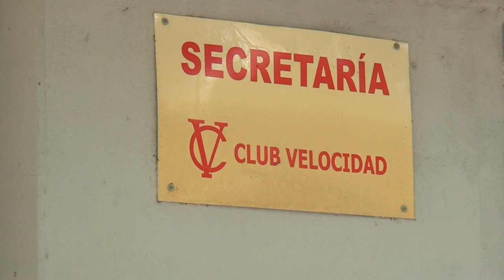MARIO VIVALDI PROF CLUB VELOCIDAD INSCRIPCIONES DE LA ESCUELA DE VERANO SILVESTRE